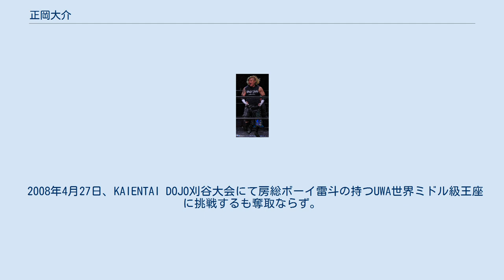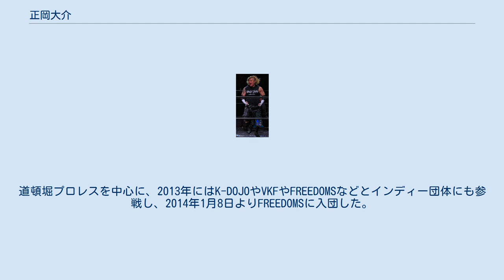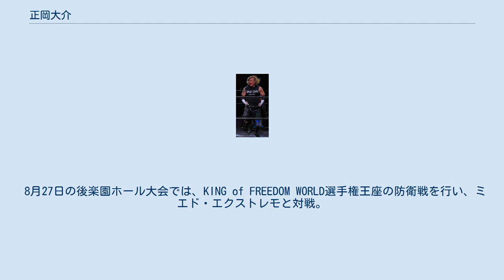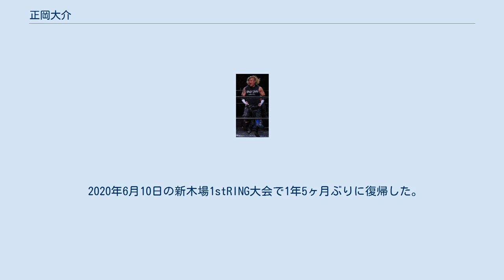正岡大介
正岡 大介（まさおか だいすけ、1983年10月10日 - ）は、日本のプロレスラー。
 2004年11月7日、東海プロレスの対根本薫戦でデビュー。
 2006年6月、愛知県刈谷市のDEPに移籍。
 2008年4月27日、KAIENTAI DOJO刈谷大会にて房総ボーイ雷斗の持つUWA世界ミドル級王座に挑戦するも奪取ならず。
 9月13日、DEP第16戦にて小杉研太とのタッグでYUJI KITO&柴山貴哉を破り、アイモール杯タッグトーナメントを優勝。
初代DEP無差別級タッグ王者に認定。
 12月31日、後楽園ホールにて行われたプロレスサミットに出場。
セミファイナルの6人タッグに抜擢されるもフォールを奪われてしまった。
 2009年より、大日本プロレス、D-DASH、BOYS、666等他団体へも積極的に参戦。
 6月9日に開催されたD-DASHのウルトラマンティス・ブラック戦にて試合中にヒジを負傷し欠場していたが、9月6日DEPのアイ・モール三好大会で復帰した。
 2010年10月のDEP四周年記念興行にて、同年12月をもってプロレスラーを引退することが発表され、12月19日に中スポーツセンターにて引退興行が開催された。
今後は競艇選手になることを目標としていくと語った。
 しかし、競艇選手の夢は叶わず、フリーランスとして2012年12月にプロレス復帰。
道頓堀プロレスを中心に、2013年にはK-DOJOやVKFやFREEDOMSなどとインディー団体にも参戦し、2014年1月8日よりFREEDOMSに入団した。
なお入団後もフリー時代に参戦していた道頓堀プロレスには継続参戦し、大日本プロレス大阪大会にも時折参戦している。
また同年のデスマッチトーナメントに参戦し、以降そのままデスマッチ戦線にも加わって活動している。
 2016年5月2日、KING of FREEDOM WORLD選手権王座の第6代王者決定戦で葛西純と対戦し敗北。
しかし同年12月26日の同王座戦でビオレント・ジャックを破りベルト獲得した。
 2017年1月3日、新木場での「ダムズ初め2017 新春！お年玉争奪ワンデートーナメント」では吹本賢児、力、杉浦透、進祐哉を破り優勝。
 8月27日の後楽園ホール大会では、KING of FREEDOM WORLD選手権王座の防衛戦を行い、ミエド・エクストレモと対戦。
エクストレモと頭突き合戦を行い、途中蛍光灯束を抱えたままコーナーからのスパニッシュフライを繰り出し、最後は剣山テーブルへのスパニッシュフライで3カウント。
記録は19分22秒で片エビ固め。
試合後、正岡は「ミエド、俺はアイツに惚れた。なんでこんなにやりたいと思う相手が目の前からいなくなるんだよ!?何度でも何度でもやりたい、組んだっていい。ダムズまた来いよ!」と、この試合を持って帰国となるエクストレモは「ササキサン、ワンチャンス!モウイッカイ、オネガイシマス!」と、それぞれ再戦を所望した。
 2019年1月、アメリカGCWへの遠征中に膝を負傷し、以降長期欠場。
 2020年6月10日の新木場1stRING大会で1年5ヶ月ぶりに復帰した。